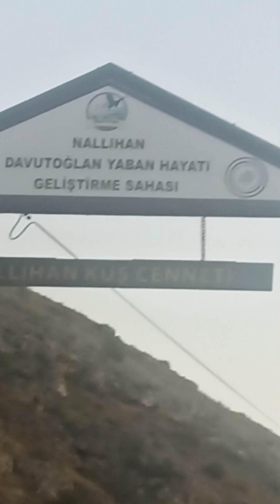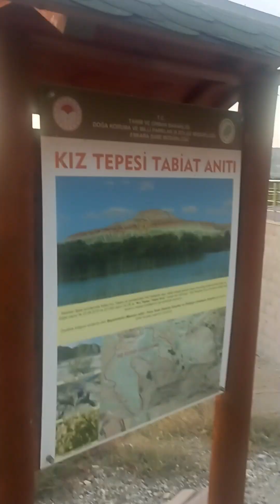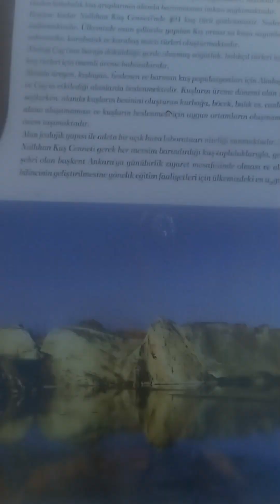Nallıhan kuş cenneti millî parkı